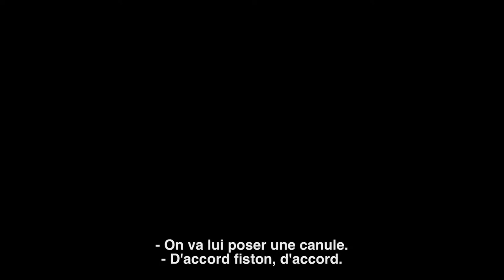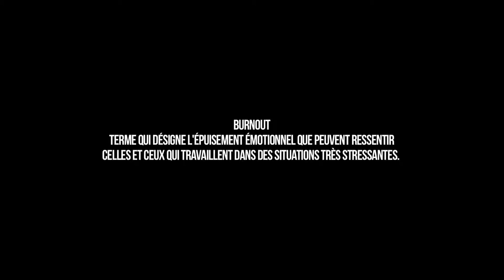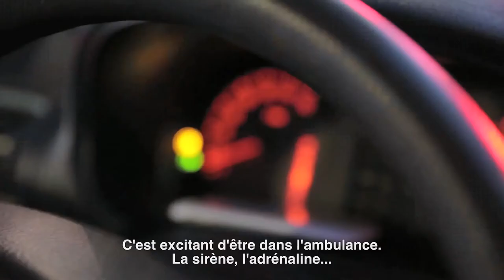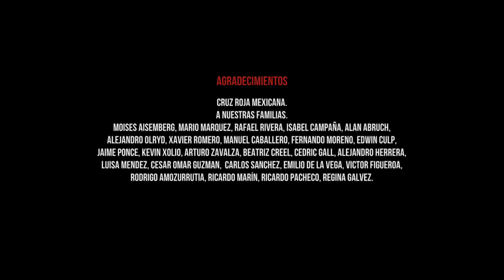« Burnout » : l'ambulancier, l'adrénaline, la vie et la mort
Dans les rues de Mexico, Alejandro roule à toute allure dans son ambulance, grisé par la sirène, la vitesse. Quelle relation entretient-il avec la mort, qu’il côtoie chaque jour ?